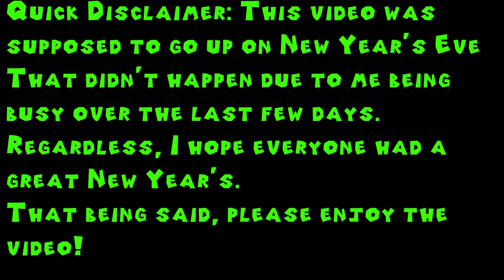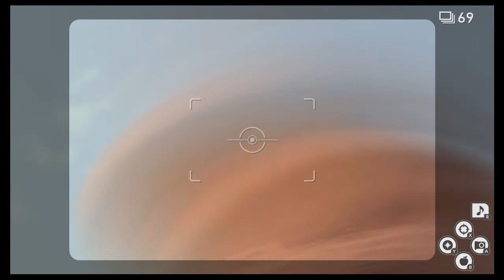My Gaming Lasting Impressions of 2021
*This video is intended for a general audience. It may contain coarse language.*

About two days late, but that's usually how I am on New Year's; fashionably late. I played a few great games that released over the year and even did first impression videos on them over on my group channel, 3 Dorks Play. But what of my lasting impressions? This video goes over all the games I did first impressions of (and then some) to give my full thoughts on them as a whole.

If you enjoyed this video and want to see the first impressions I do, consider following the 3 Dorks Play channel. We do game play throughs mainly, with some other things sprinkled here and there

Composers: Yoshito Hirano, Yuka Tsujiyoko

Research Camp & Sweldering Sands - New Pokemon Snap
Composer: Hiroki Hashimoto

Battle: Greenhorne & Battle: New Lumos - Miitopia
Composers: Toshiyuki Sudo, Shinji Ushiroda, Yumi Takahashi, Megumi Inoue

Main Menu & Bonny Greens Course - Mario Golf: Super Rush

WarioWare, Inc. & WarioWare, Inc. Medley - Super Smash Bros. Brawl
Composer: Keigo Ozaki (WarioWare, Inc.)
Ryoji Yoshitomi (WarioWare, Inc. Medley)

Jungle Stage, Inside a Whale, Desert Stage, Clockwork Tower - Super Monkey Ball: Banana Mania
Composer: Hidenori Shoji

Route 201 & Gym Leader Battle: Pokemon Brilliant Diamond & Shining Pearl
Composers:Junichi Masuda, Shota Kageyama

Title Sceen (Mario Party 2), Woody Woods, Fighting Spirit, All Messed Up, A Rare Mini-Game - Mario Party Superstars
Composers: Masayoshi Ishi, Toshiki Aida, Satoshi Okubo